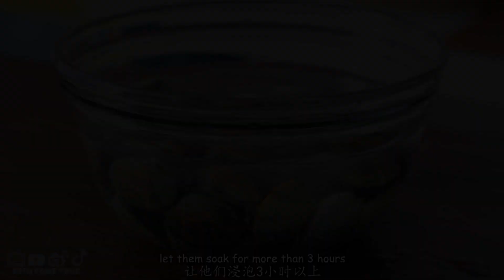Grand Maison Tokyo【东京大饭店】: Goat Milk Bavarois & Creamy Mushroom Surf Clam Quiche 山羊奶巴伐露 & 奶油蘑菇北极贝酥盒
【Dish Come True】 - anime cooking episode 83
, Grand Maison Tokyo【东京大饭店】: Goat Milk Bavarois & Creamy Mushroom Surf Clam Quiche 山羊奶巴伐露 & 奶油蘑菇北极贝酥盒, enjoy!

【tik tok】：DishComeTrue

【微信公众号】：田螺记

CAMERA
 ●使用相机：Canon 6d